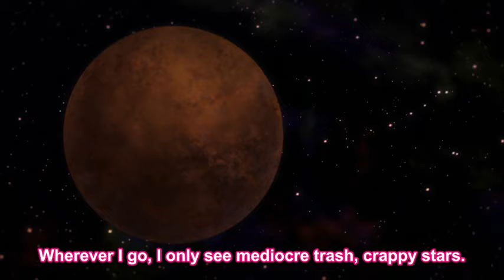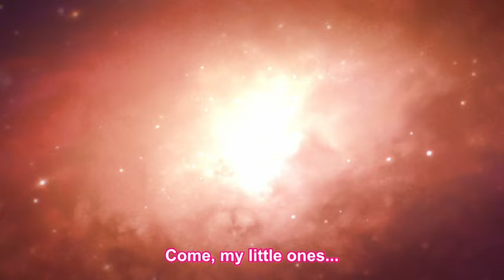Sailor Galaxia's Backstory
From the new Sailor Moon Cosmos BD release~